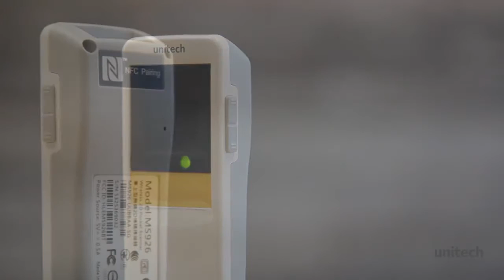MS926 (Bluetooth) 2D escáner de bolsillo con display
El nuevo MS926 forma parte de la última generación Unitech en lectores 2D de códigos de barras. Este escáner tamaño bolsillo ofrece un rendimiento excelente y varias características excepcionales, todo combinado en su tamaño bolsillo.

• Escáner 2D de alto rendimiento capaz de leer todos los códigos
• 1D, 2D y PDF417 estándar.
• Diseño tamaño bolsillo fácil de utilizar.
• Capaz de leer códigos de barras sobre pantallas móviles.
• 1” OLED display: luminoso y fácil lectura Compatible con dispositivos móviles Windows, Android, e iOS mediante conexión HID y SPP.
• Smart Data Mapping Technology: Fecha / hora para facilitar el seguimiento de la captura. Lookup table function y función para ver/editar/eliminar para mapeo de datos.
• Soporta función de emparejamiento NFC-BT para dispositivos inteligentes.